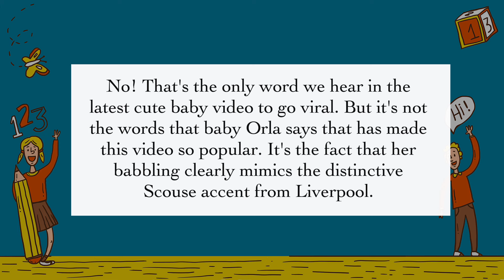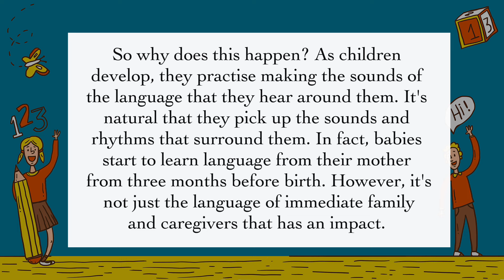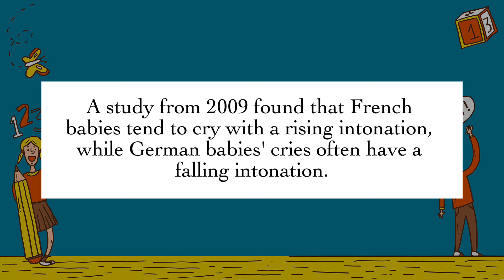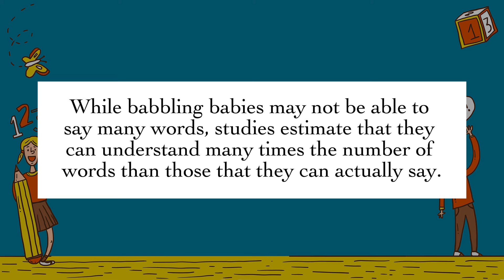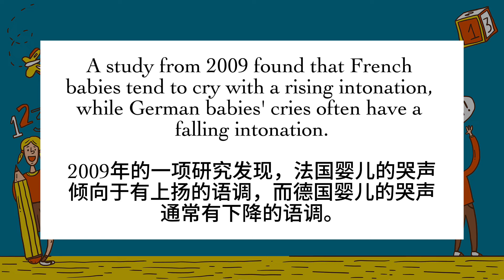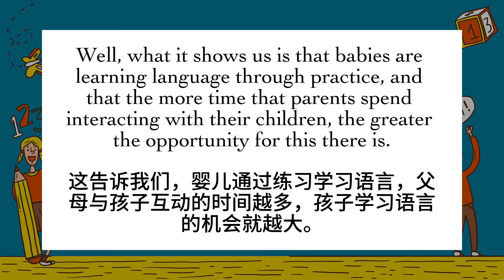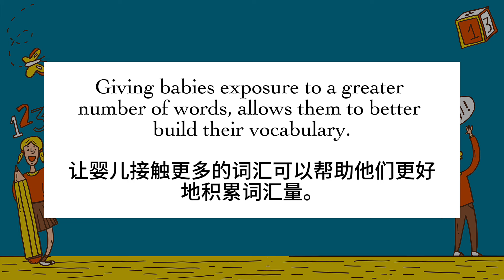【每日英文听力练习】BBC英文新闻阅读《How Babies Learn Language》 英文阅读听力练习 英文口语练习 英文聽力練習教学视频 / English listening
【重点！重点！重点！】
  本频道已开通会员服务  希望大家能够多多支持！
 【会员有专享语法小知识】